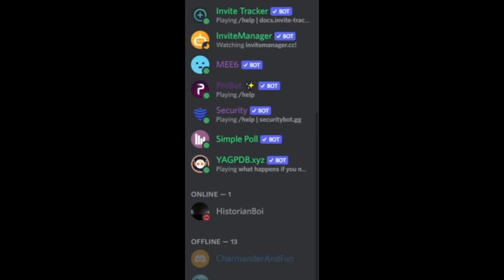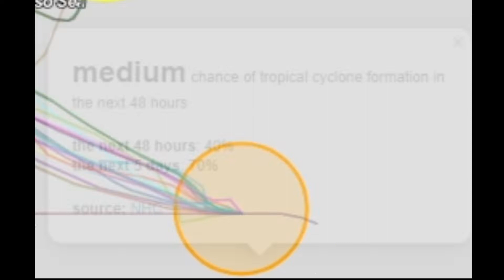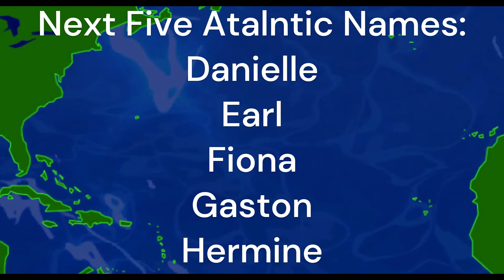The Atlantic Is Waking Up, While The Western Pacific Is Spamming Storms- Storm Update 8/28/22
I got sick, the reason for no update yesterday.
FRIEND ME ON DISCORD BY LETTING ME KNOW! User: LOWER
**Tags (Don't Worry About these)**
🖥️Discord USER- JoyRBLX#1001
You are NOT allowed to use ANY of my videos or comments without permission. If you use them, you need to show evidence of ME saying YES.